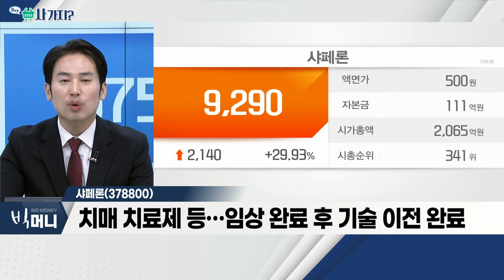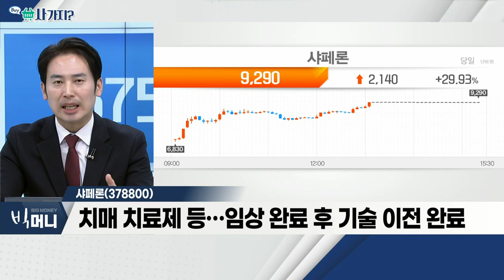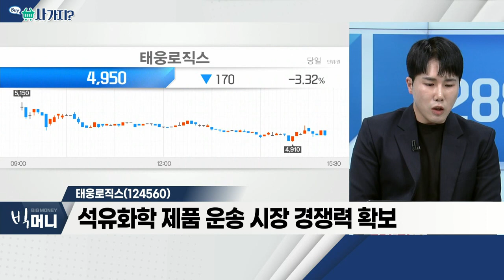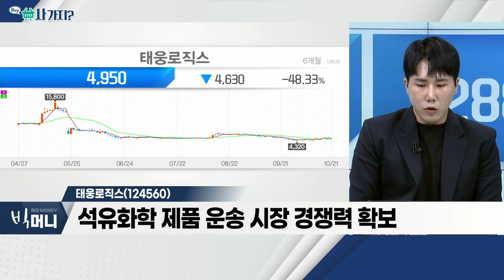샤페론(378800), 태웅로직스(124560)_사가지 (20221021)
샤페론(378800)
- 24일 독일 '바이오 유럽 2022' 참가 발표
- 아토피 치료제 임상2상 등… 파이프라인 홍보 예정
- 치매 치료제 등… 임상 완료 후 기술 이전 완료

- 석유화학 제품 운송시장 경쟁력 확보
- CIS 지역 운송 루트ㆍ해외시장 거점, 확대 예상
- 2차전지 물동량이 견조한 흐름세 유지